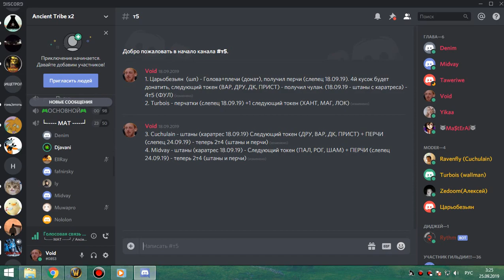4я часть ЗС фурик-пвар 24 09 19